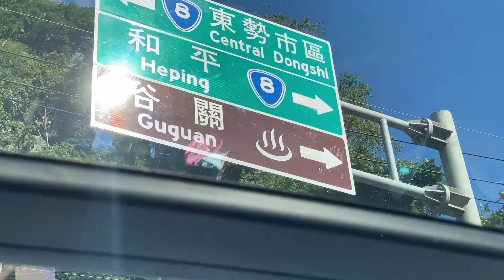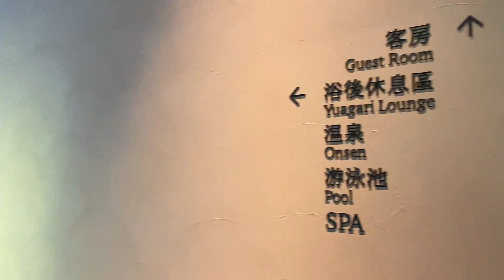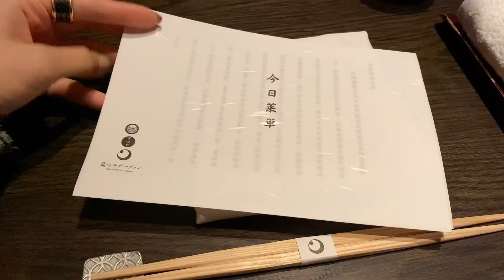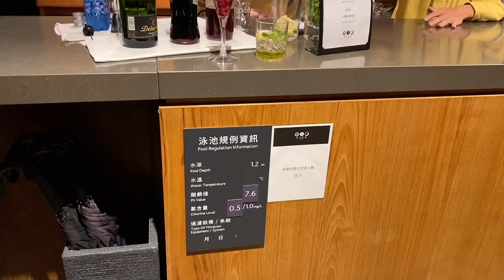Hoshinoya Guguan Hot Spring Tour Vlog | 開箱 虹夕諾雅 谷關 TAIPEI, TAIWAN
Dear all :) This is my Hoshinoya Guguan tour vlog, filmed at the end of October 2021.
[ 虹夕諾雅 谷關泡湯 開箱 ]

During my autumn break, I visited Hoshinoya Resort in Guguan. It was truly an amazing experience! Absolutely serene, gorgeous, and beautiful! I highly recommend anyone who is looking for a nice getaway in Taiwan. Guguan is known for its hot spring and it is situated in the mountains approximately about 1.5 hours away from Taichung, Taiwan.

It has been a while since I last uploaded. Hope you have been doing well!

Xoxo,
C